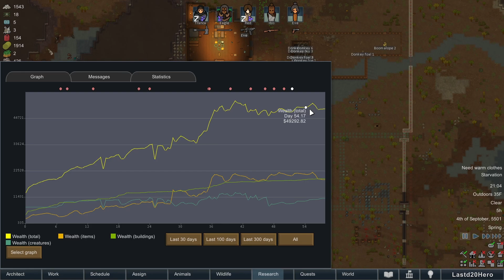Rimworld Ideology 1.3 - Hero's Vanilla Lets Play - Ep 12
▬▬▬ Series Description ▬▬▬▬▬▬▬▬▬▬▬
Lastd20Hero plays Vanilla Rimworld with Royalty! In this series, you will watch Hero try to make his pawns survive life on the Rim. There will be no restarts in this series, so if something tragic happens and everyone dies...well...that’s life on the RIM! With Hero's take on game play during this series, you will learn to love and enjoy the storytelling aspect of this game (be it a good or bad outcome). Each time Hero starts a new colony, it too will start a new season of this series!

So, kick back. Pop in your ear buds (Rimworld Music = OP). And Relax and enjoy the mayhem!

If you're interested in watching us play LIVE, we stream over on twitch every once in a while!
► Be sure to follow all three of us!

▬▬▬ Credits and Tags ▬▬▬▬▬▬▬▬▬▬▬▬▬